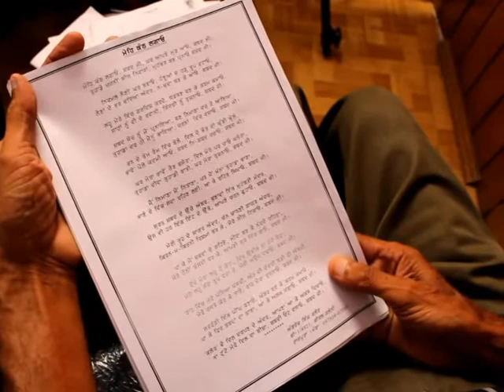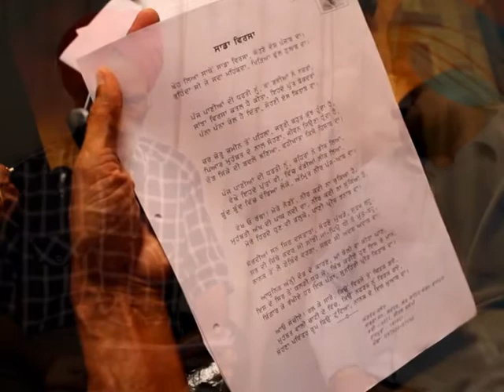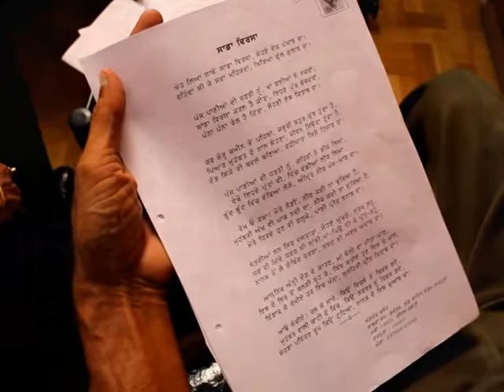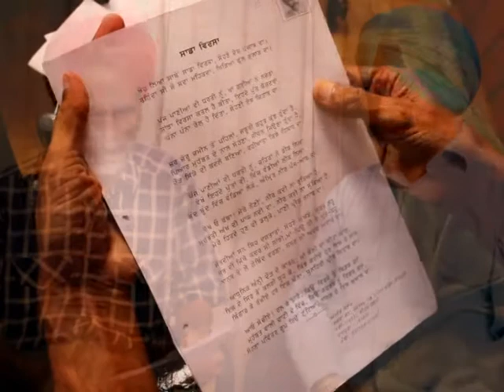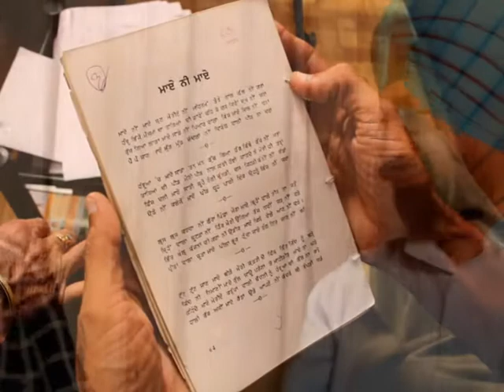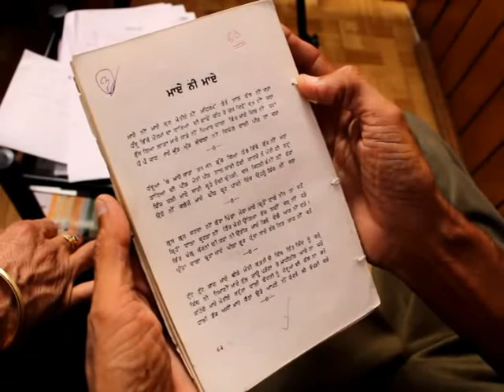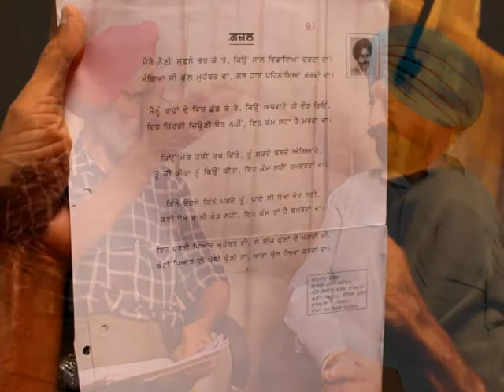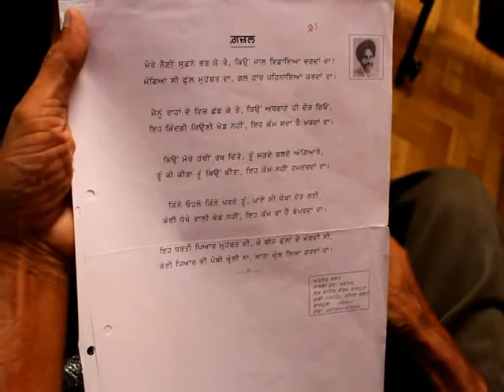Interview of Angrej Kaler by Dr. Gurwinder Aman (27 Oct 2015)